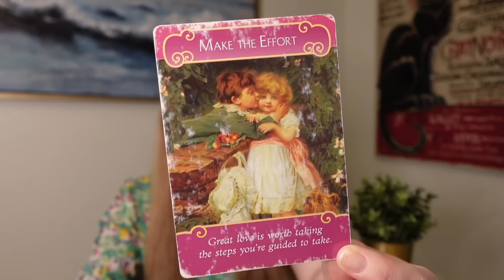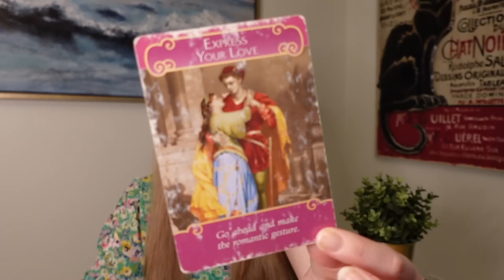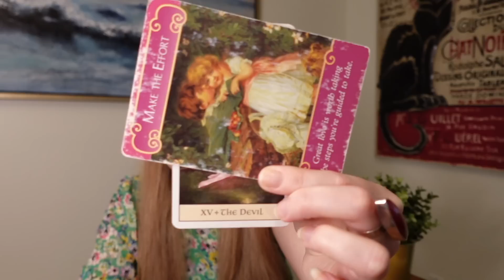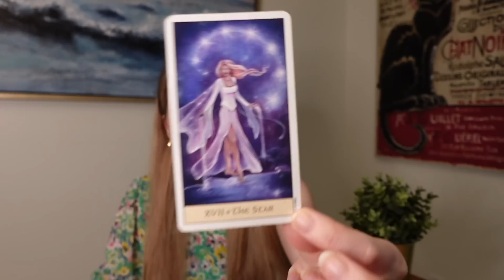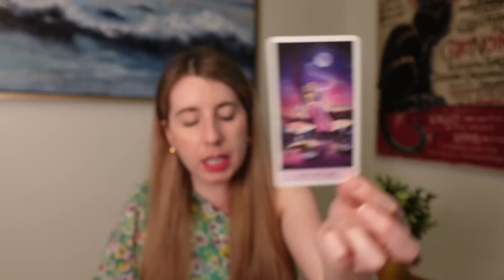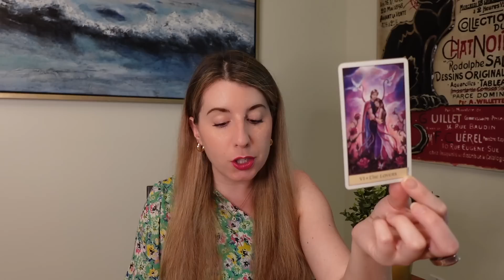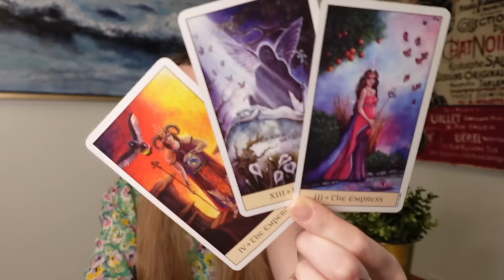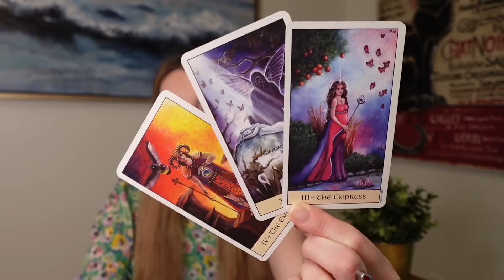LEO ❤️♌️ THEY ARE COMPLETELY OBSESSED WITH YOU LEO & WANT TO PROVE HOW MUCH THEY LOVE YOU! 😍